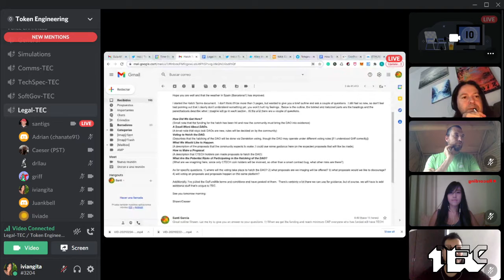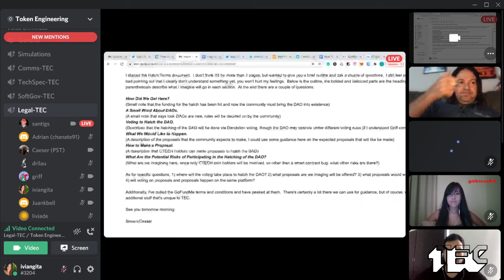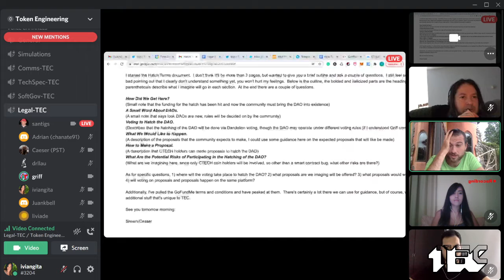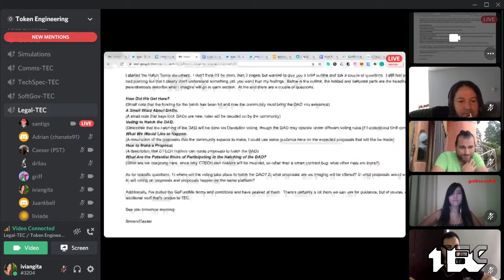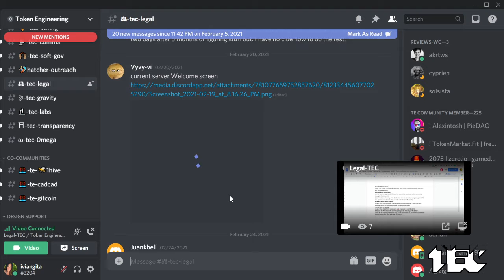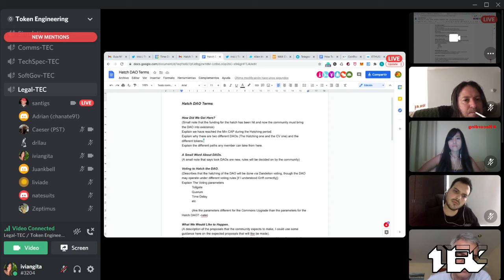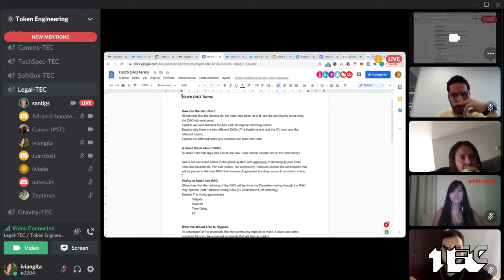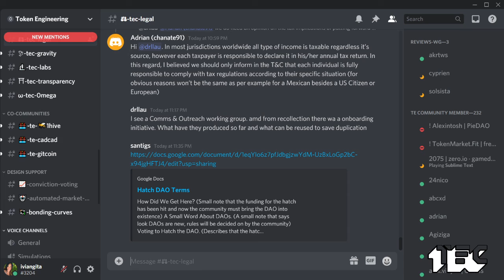W14 Legal WG: Hatch DAO proposal terms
Timecodes:
00:00 - Plans for the weekend
5:15 - Continuation of the discussion on the Hatch DAO proposal terms
30:33 - Working session on the document